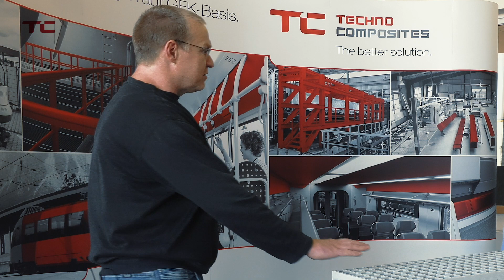GFK-Gitterrost Herstellung - erste Prüfung durch Belastungstest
Gitterrost Herstellung aus GFK inkl. mechanischem Belastungstest als erste Prüfung.

Safe design solutions based on GRP
We have been a reliable partner to our customers for more than 20 years when it comes to individually designed products made from fibre-reinforced plastic sections or other composite materials. TC solutions are used in buses, rail vehicles, in the chemical industry and in plant construction.

Chemical industry
GRP gratings, corrosion-resistant catwalks, safe splash guard elements. Special high-quality solutions.

Traffic and transport
Solutions for the most demanding requirements and highest safety standards. Lightweight and tough.

Industrial applications
TC designs are used throughout Europe in the construction of cooling towers, in plant construction and in the industry.